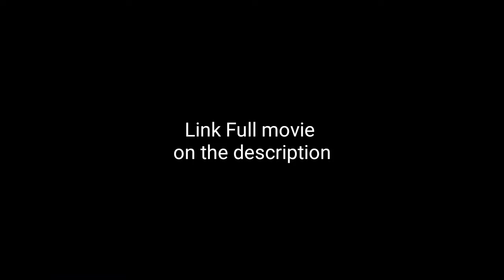THE INTRUDERS 2020 | KOREAN MOVIE | ENGLISH SUBTITLE || HIGHLIGHT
THE INTRUDERS 2020

Title : The Intruders
Language : Korea
Subtitle : English